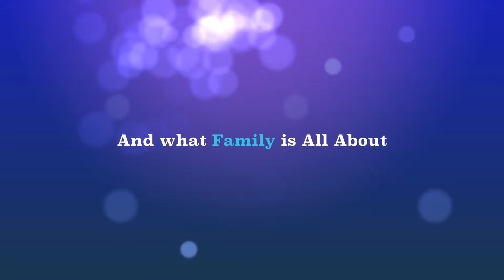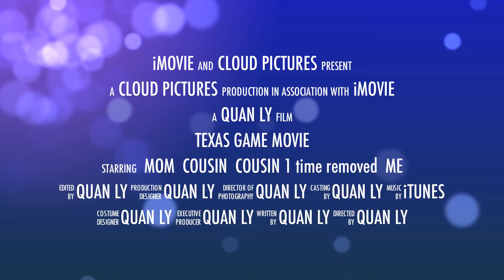Texas Game Movie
a video made in my spare time
a trailer texas trip